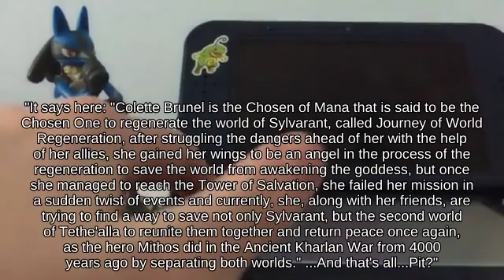Recovery Zero Suit Samus using Smoke Ball below Dodge Peach's Castle _ SSB👸